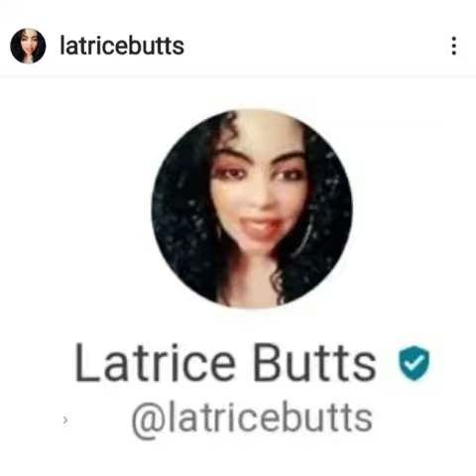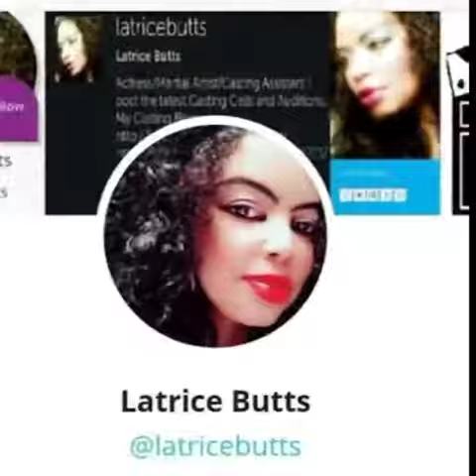Motivation is the key!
I went to college for Mass Communication and Travel and Tourism.
I became a Certified TravelAgent and opened my own  HomeBase TravelAgency then years later I worked for @southwestair
After SWA I worked in CorporateTravel all while pursuing Acting
I left the Corporate world to pursue acting full-time.
I been in many TV,  Films Movies Talk Shows, Reality TV, Short Stories, Infomatials, FitModel and so one.
With hard work and dedication you can achieve anything in life. NeverGiveUp on you dreams SetGoals

I’m an Actress/Celebrity Blogger! I post Entertainment News
and Sports News.